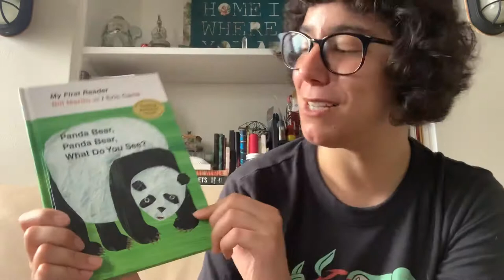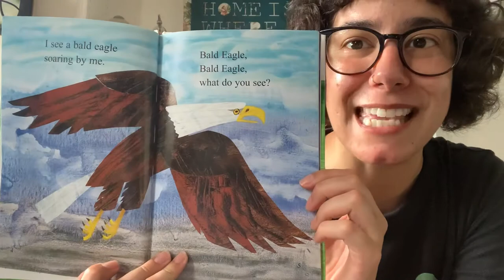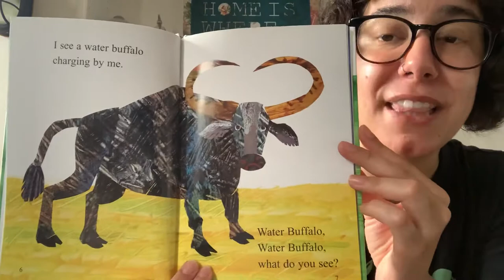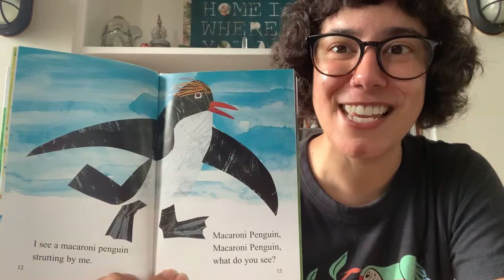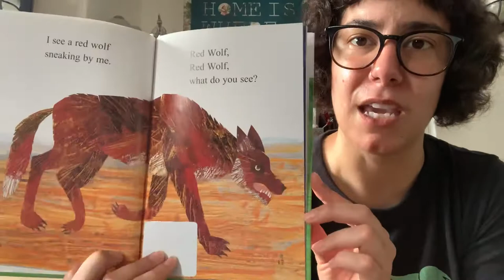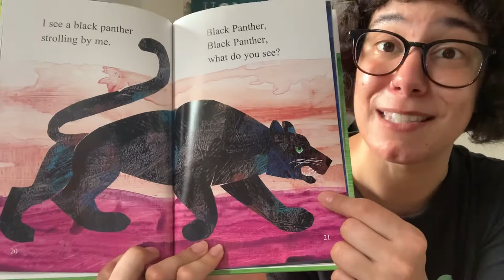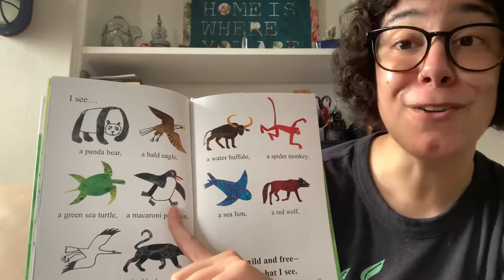Miss Liz reads Panda Bear, Panda Bear, What Do You See?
In today’s virtual storytime we read “Panda Bear, Panda Bear, What Do You See?” by Bill Martin Jr, pictures by Eric Carle, with permission from Macmillan publishers.